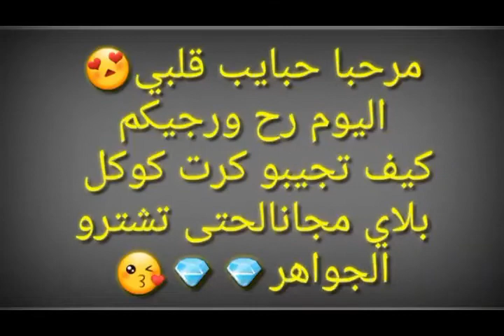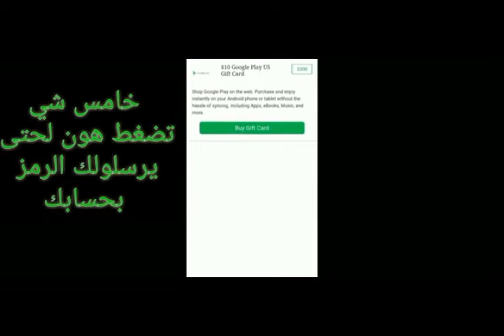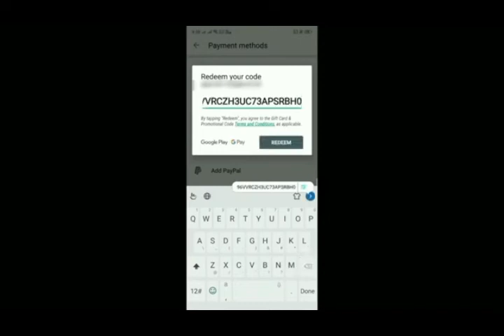فري فايرI كيف تشحن جواهر مجانا💎 و تحصل على قناع الجمجمة👹 (أسهل الطرق)🔥😱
شكراً للمشاهدة! الرجاء الإشتراك ، الإعجاب ، المشاركة مع الأصدقاء!!! 👍

استمتع بالفيديو!!! 😘